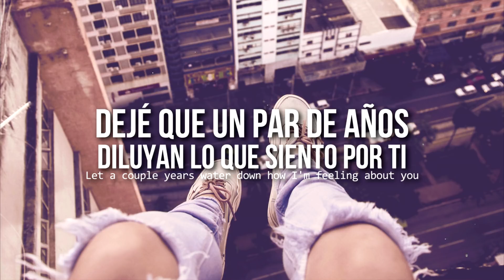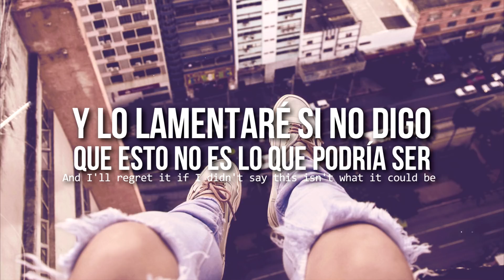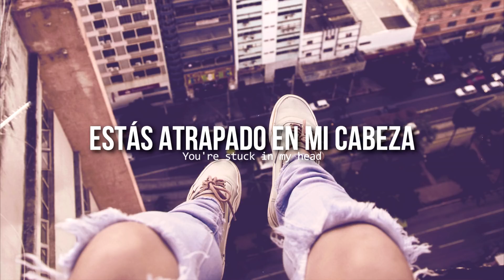Back to you • Selena Gomez | Letra en español / inglés